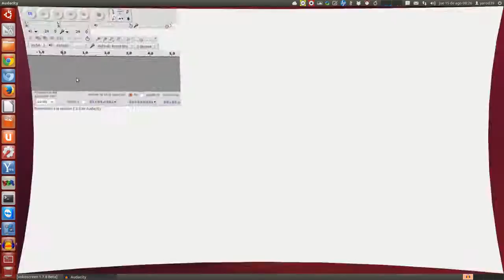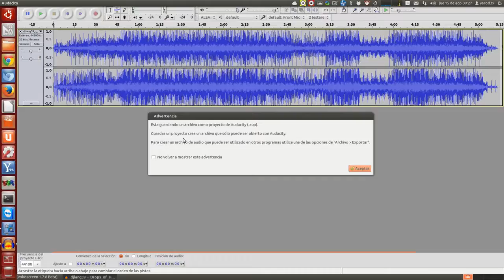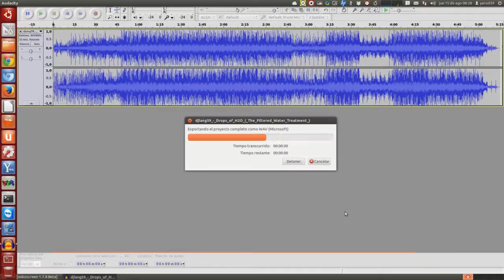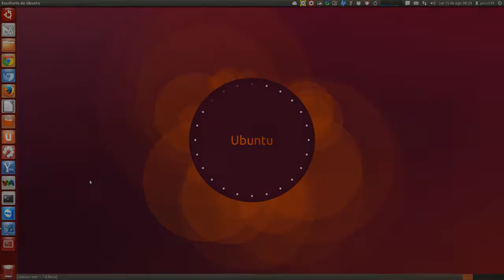TUTORIAL SOBRE AUDACITY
CREAR UN PROYECTO .aup